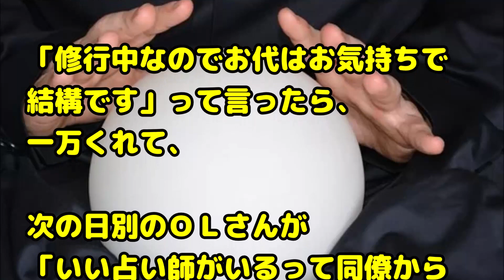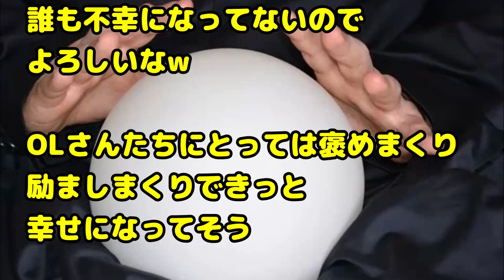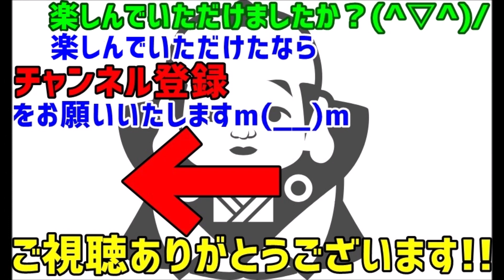【面白い 黒い過去】知人女性に「占い師の格好をして、ある男性に『水子が憑いてる』と言って欲しい」と頼まれた実行した結果ｗ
関連動画：

スカッとする話　元旦に、先着順で買える人気ｹﾞｰﾑ機入りの福袋を購入するため並んでいたら、列に割り込む親子連れがいたのだが・・・

スカッとするイイ話　姪「私のこと嫌いになったの？お父さんもお母さんも誰もいなくなったのに･･･おじさんまでいなくなったら一人ぼっちになっちゃう･･･」俺「･･･おじさんと一緒に住む

【スカッとする話】プロポーズを４回した。でも彼女は「何で急ぐの？なら私とは別れたらすぐ結婚出来るかも・・・」と言われてしまう。そんな時彼女家で「いいね！」→結果

【感動する話】出来婚で生まれて、捨てられて、親戚を転々として、高卒後に放り出された。その後旅館の住み込み仲居として働くと…

【スカッとする話】結婚式に着物を着て行くことに。トメ「さ、嫁子ちゃん（着付け）はじめましょねｗ」私「あ、私ひとりで大丈夫ですから＾＾」→唖然とするトメに‥

緑の紙
離婚届

プリン、プリ
不倫相手

毒
独身

鬼
既婚

気団
既婚男性

gkbr
ｶﾞｸｶﾞｸﾌﾞﾙﾌﾞﾙ

ktkr
キタコレ!

(ry
(以下略)

ＮＴＲ
寝取られ

ワンオペ
1人で仕事、家事、育児の全てをこなさなければならない状態

もげろ
5ちゃんねるでは「ち〇こもげろ」の略。リア充爆発しろ！ とほぼ同じ意味